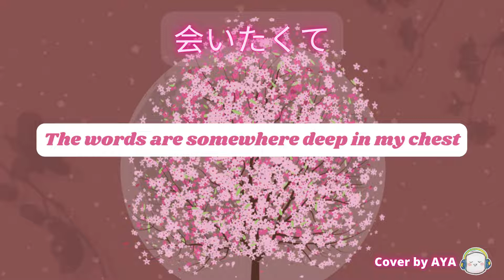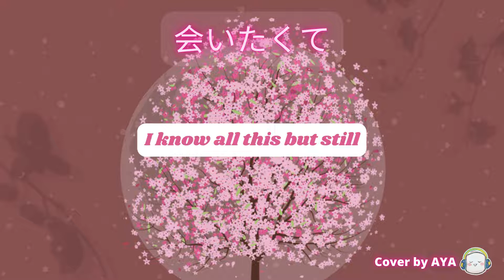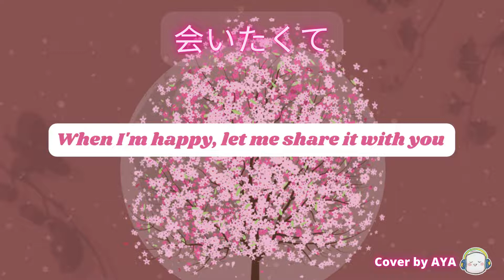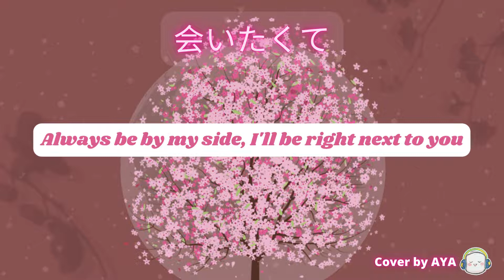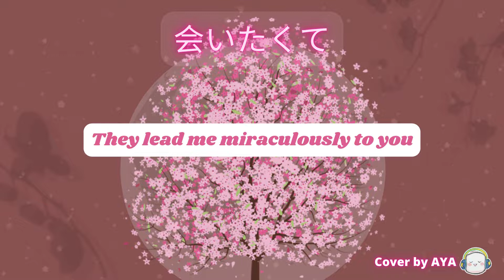会いたくて by Ado (Cover by AYA)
Sorry if I misinterpreted or mispronounced anything! But this was a lot of fun to make so I hope you enjoy 😳 Also sorry I don't have a set upload scheduleeee.